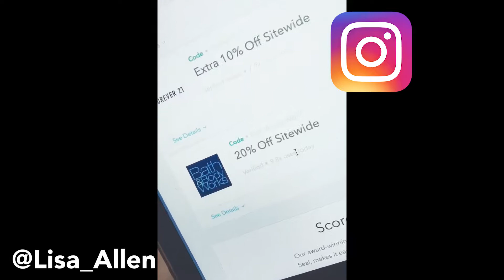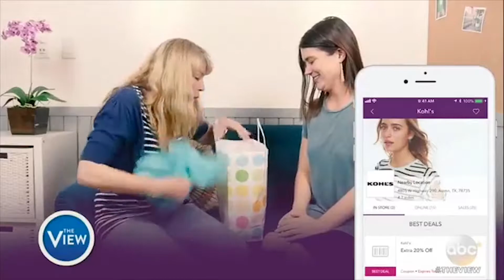RetailMeNot 2018 Press Reel